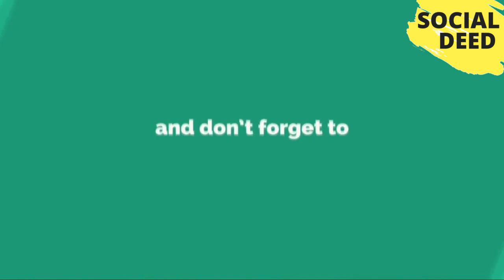8 English Attractions Every Kid Should Experience | SOCIAL DEED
8 English Attractions Every Kid Should Experience | SOCIAL DEED If you like this video, then please subscribe to our channel and share your opinions about That Video in the comment box.